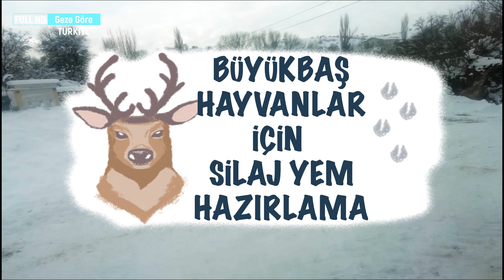Silaj nedir / Kışın zorlu şartlarda Silaj Yem hazırlama / 60 cm kar altından silaj çıkartma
Silaj nedir ?
Yeşil ve su bakımından zengin yemlerin havasız ortamda fermantasyona uğratılarak (ekşitilerek) saklanmasına silolama, bu işlem sonucu elde edilen yeme de silo yemi veya silaj denir. Silaj kısaca hayvan turşusu olarak da tanımlanır.
Besicilikte sık kullanılan bir yöntemdir. Büyükbaş Hayvan yemi olarak kullanılır.